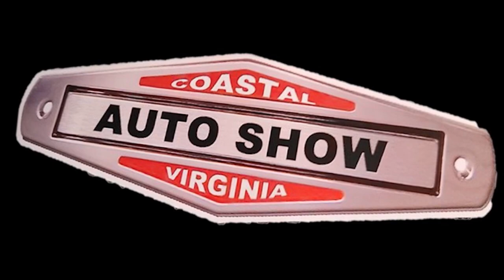1969 Camaro RS CVAS Dreamgoatinc Hot Rod and Classic Muscle Car 4K Video